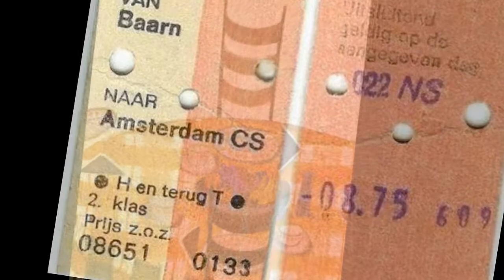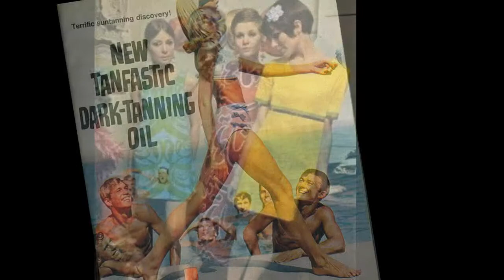warren zevon ♦ iko-iko ♦ stereo remix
Edit for headphones, April 2022. A song from Warren Zevon's first album, the 1969 "Wanted Dead Or Alive". It has vocals on the left channel only, I changed that.

IKO-IKO
(James "Sugar Boy" Crawford)

now, your grandma's, and my grandma's
sittin' by the fire
my grandma told your grandma
I'm gonna set your flag on fire

hey, now (hey now) Hey now, (hey now)
iko-iko an dey (yeah)
chakko mo fino, ah-nah-ney
chakko mo fi-nah-ney

now, your flag boy and my flag boy
was sittin' by the fire
my flag boy told your flag boy

chakko mo fi-nah-ney

now, look at my king
all dressed in red
iko-Iko an-dey
I betcha' five dollars
he'll kill ya dead
chakko mo fi-nah-ney

chakko mo fi-nah-ney
iko

iko

iko

®© UMG on behalf of EMI
®© therock&rollingsixties